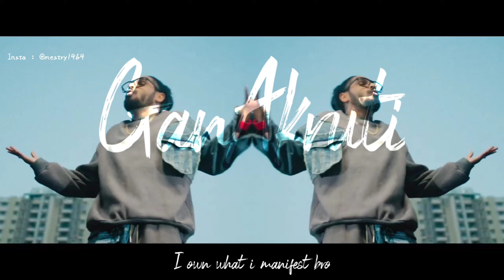WHAT CAN I DO WHATSAPP STATUS EMIWAY BANTAI